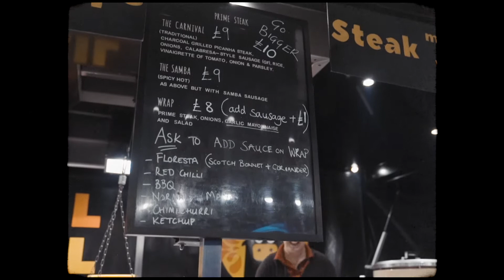SFOFY - Grill Brazil (UK)